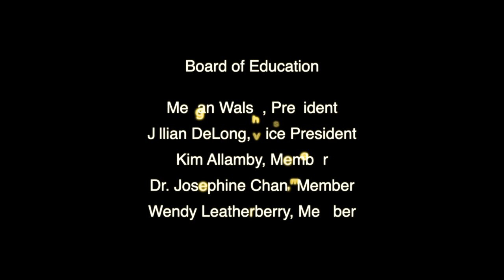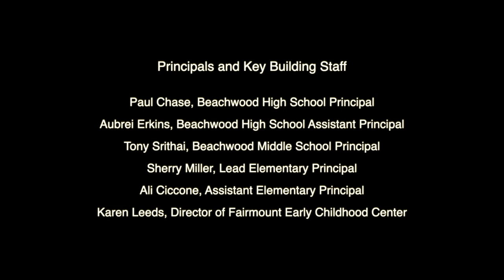Beachwood Bison Class of 2022 Commencement Ceremony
Severance Center, Cleveland, Ohio.